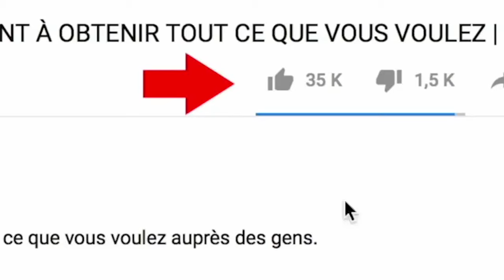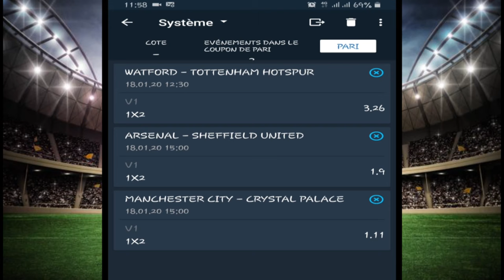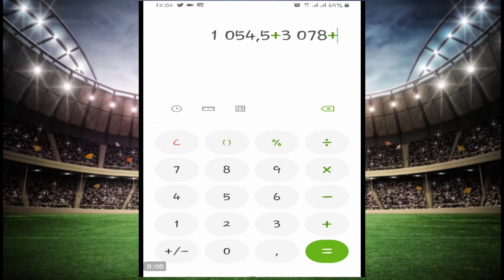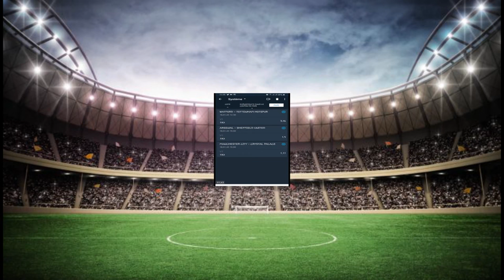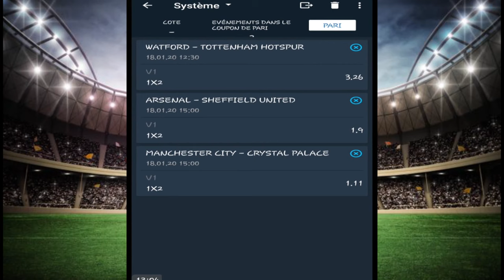GAGNER avec PARI SYSTÈME sur 1XBET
GAGNER l'argent  avec PARI SYSTÈME  sur 1XBET, dans cette vidéo je vous explique comment il faut parier sur les MATCHS pour limiter les pertes : )